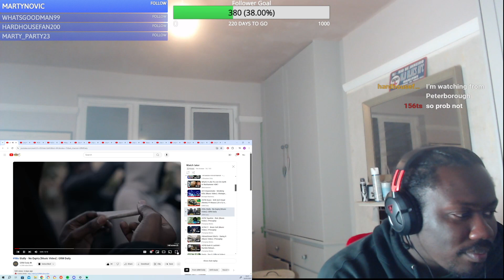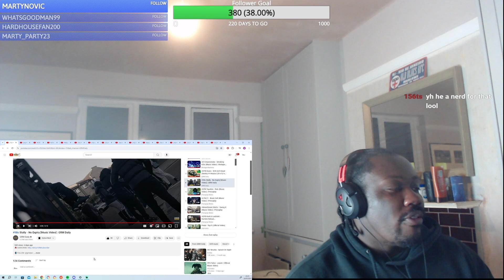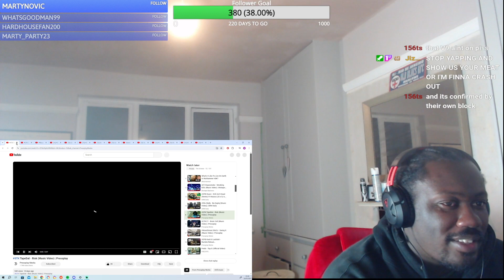98s Stally - No Expiry Reaction